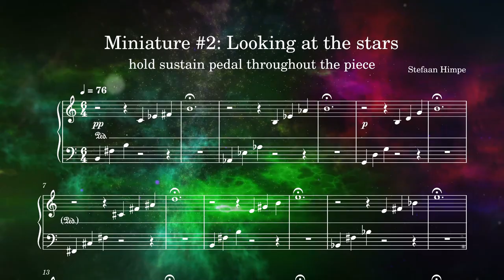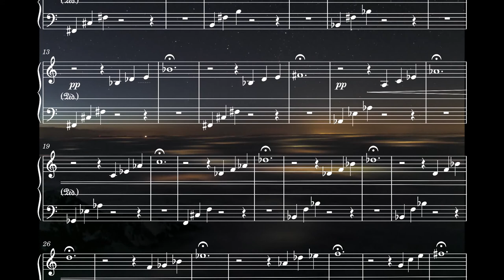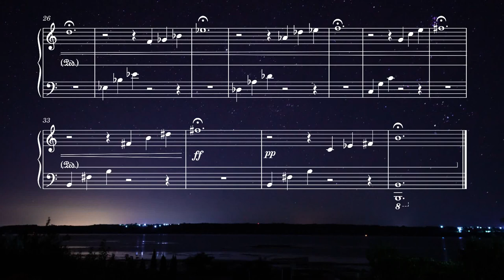Looking at the stars - binaural - KAWAI NV10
Part 1/3 of a soundscape for 8 speakers and 2 subwoofers playing in the historic city hall of Leuven this weekend. Here is a binaural version of the soundscape - listen with headphones for the best result.

Part 1 is a meditative/relaxing piano piece accompanied by rain and subtle sound effects. This part uses free to reuse ambisonic ("3d sound") recordings by Richard Devine and a coffee drip sample from freesound user pauliep83.

Parts 2 and 3 will be posted in the coming weeks and are completely different.